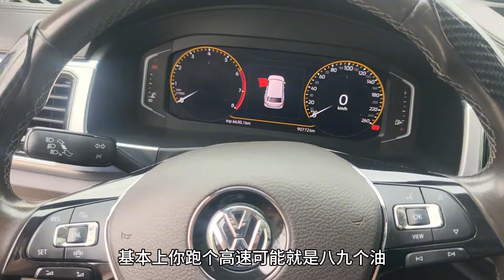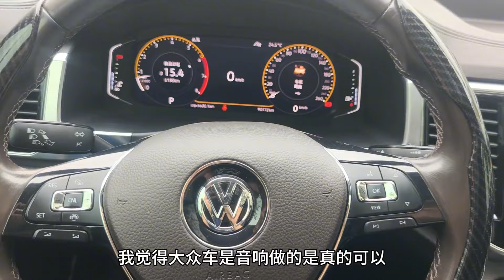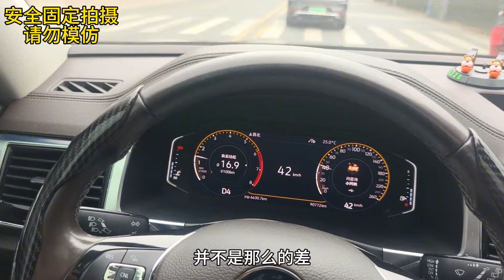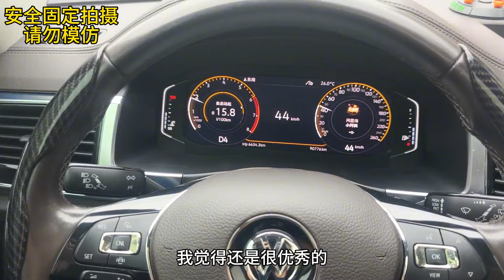大众途昂质量怎么样？修理工实车拍给你看！【小徐的汽车生活】